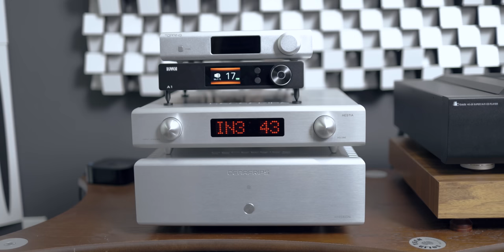Klipsch Forte IV is the BEST Klipsch Speaker? - maybe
This is the Klipsch Forte IV speaker review by NBT Studio. Klipsch makes horn design speakers for Hi-Fi consumer and High end audio.

Klipsch Forte IV

Other Heritage speakers:
Klipsch Heresey III
Klipsch forte III
Klipsch La Scala
Klipsch klipschorn
Cornwall IV